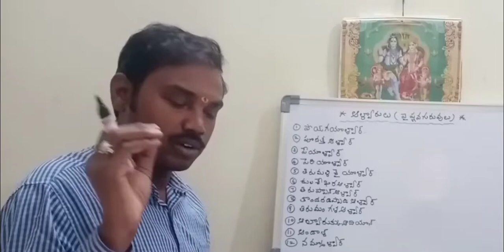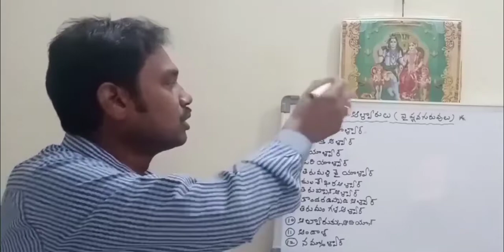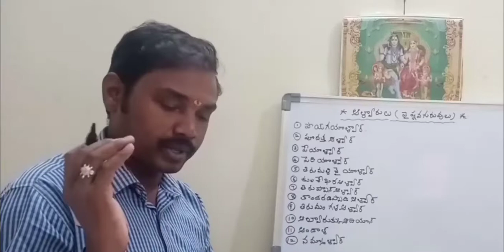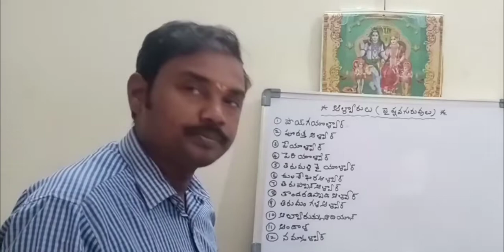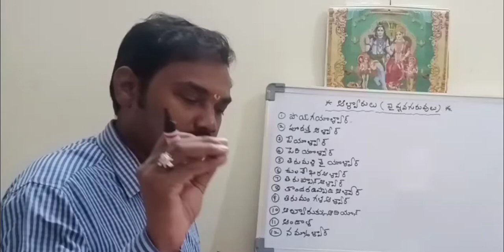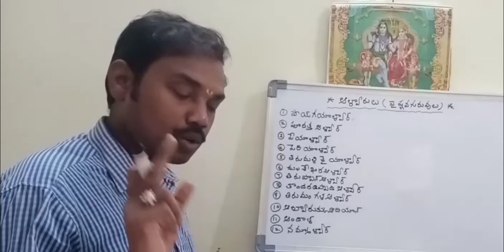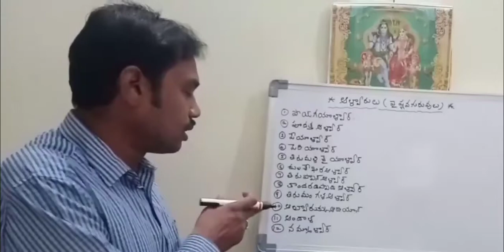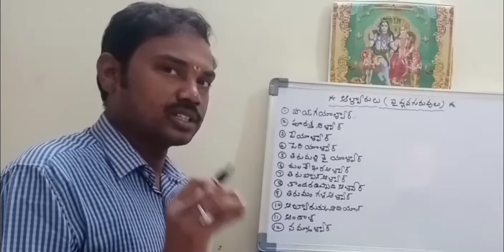AALWARLU, AALVARLU, APPSC, ENDOWMENT, HINDU PHILOSOPHY AND TEMPLE SYSTEM, RAVINDRA CHARI, ENDOWMENT